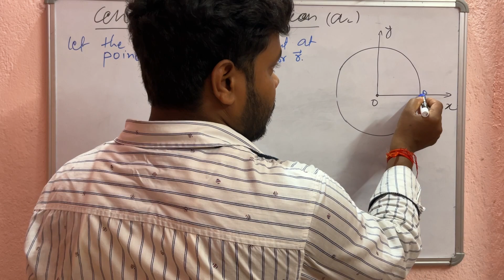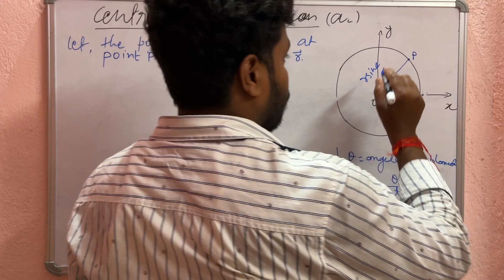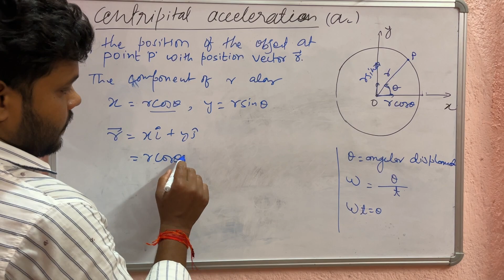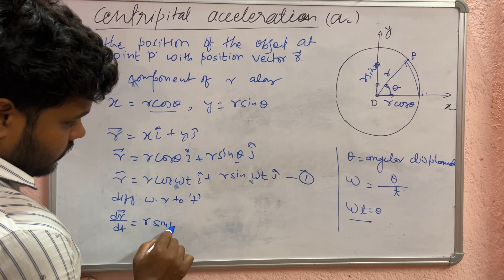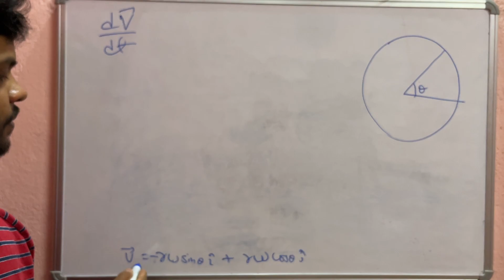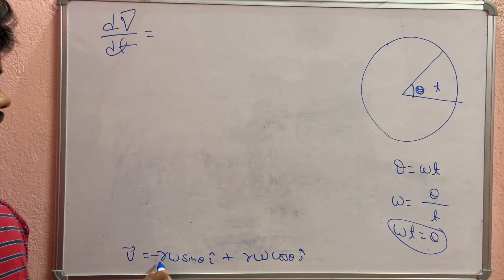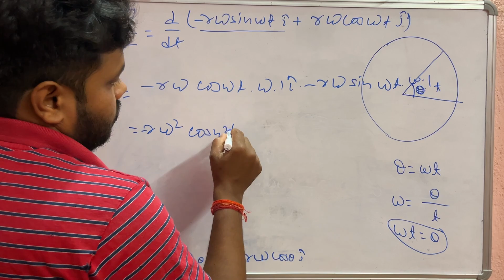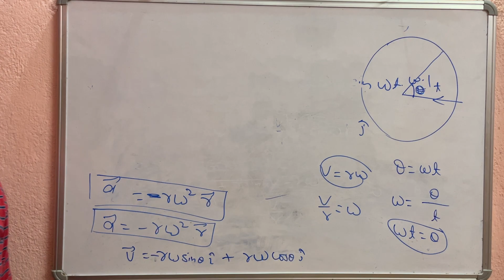Centripetal acceleration || a=v^2/r